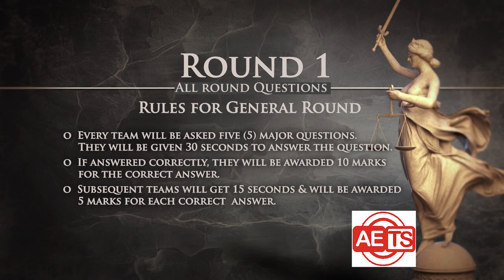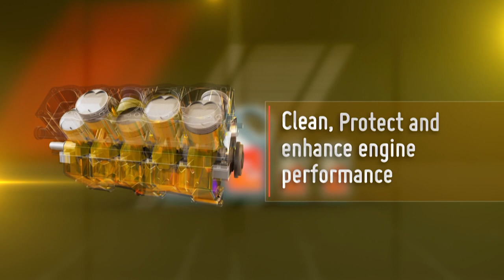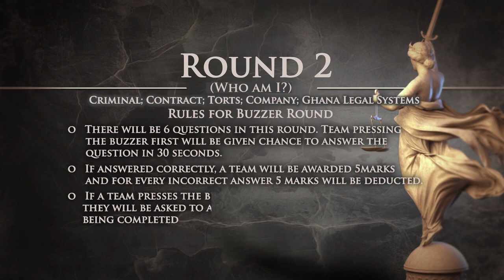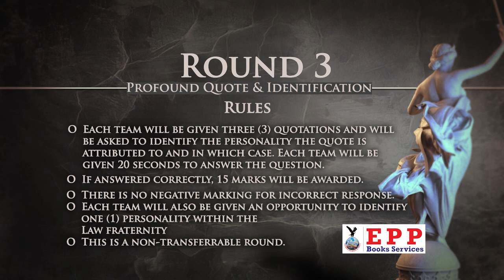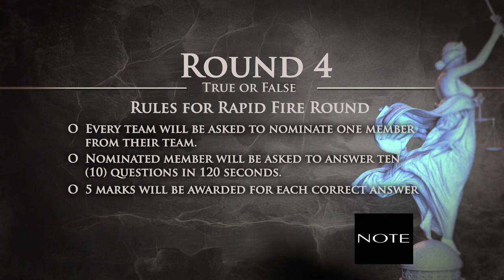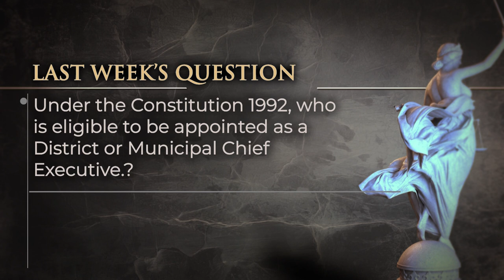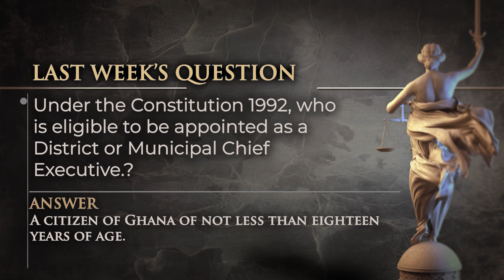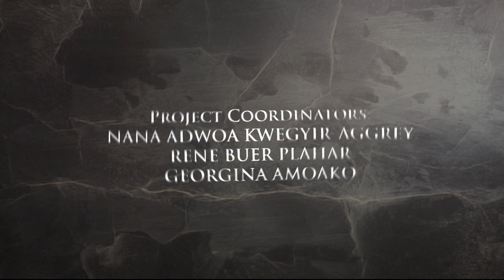The Law Challenge - SEMI FINALS University Of GHANA VS KINGS University College 5th Episode.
Watch 6 law faculties battle it out for the ultimate trophy as they show off their legal prowess and knowledge. Catch the Law Challenge on your TV screens at 2pm this and every Saturday on TV3.